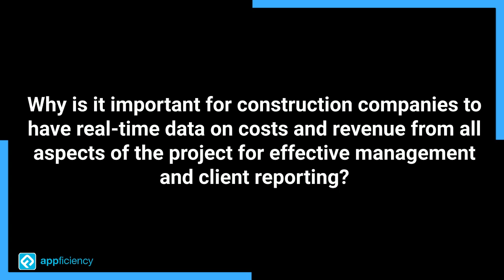Real Time Data: The Key to Effective Construction Management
Empowering Construction with Real-Time Data!

Why is real-time data crucial for managing your construction projects?  Discover from our expert how immediate insights into costs and revenue can revolutionize management and enhance client reporting. Learn how NetSuite with Appficiency, can play a crucial role in this data-driven approach.